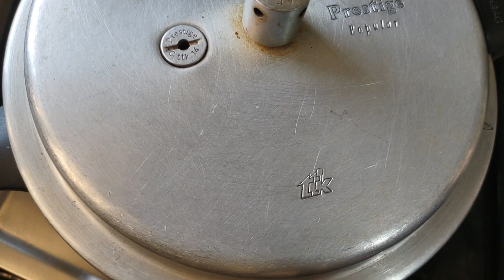How to make street style pavbhaji | Pavbhaji Recipe gharguti in Marathi | Cook With Deepali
खूपच साध्या सोप्या पद्धितीची अतिशय वेळेत छान दाटसर अगदी टिफीनला सुद्धा देता येईल अशी बिना कांदा लहसनाची पौष्टिक लहानांपासून मोठ्यापर्यंत सर्वाना आवडेल अशी आकर्षक स्वादिष्ट टेस्टी परफेक्ट महाराष्ट्रीयन घरगुती पावभाजी रेसिपी मराठी मध्ये .
Ingredients
1/2 kg potato
1/2 kg tomato
250 gm matar/peas/vatana
250 gm cauliflower
125 gm green paper/shimla mirch
desi ghee/clarified butter
pav/bread
1/2 tsp turmeric powder
2 tsp red chilli powder
2 tsp garam masala
2 tsp pavbhaji masala